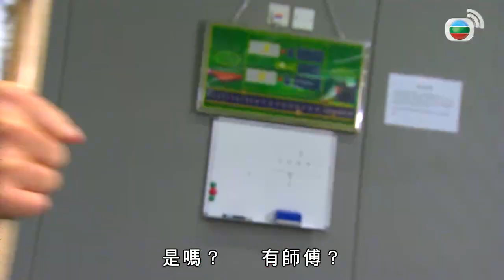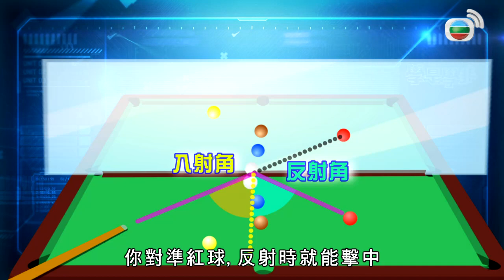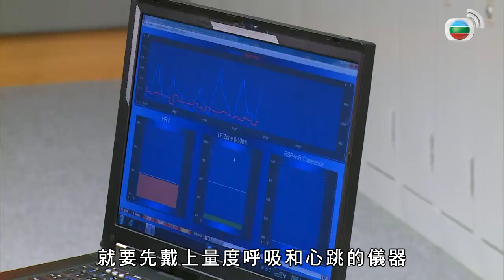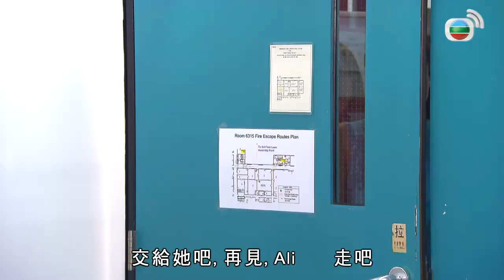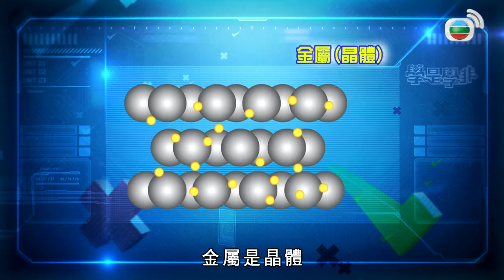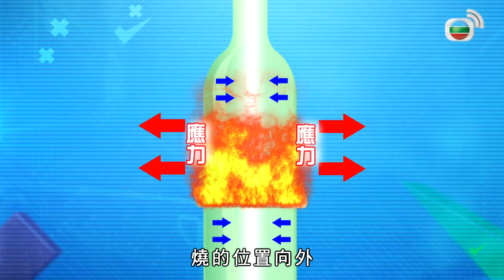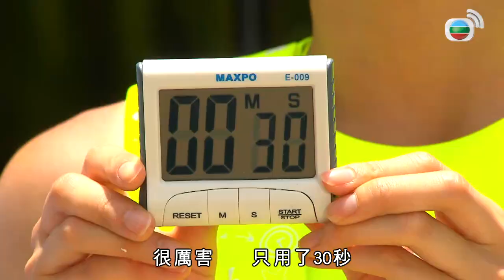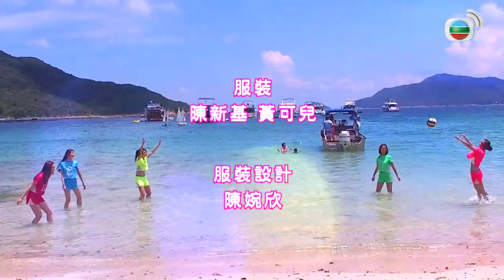「是非精」下一站「Q後」？ | 學是學非 SR3 #4 | 梁嘉琪、李佳芯、麥美恩、黃心穎、張秀文、湯洛雯 | 粵語中字 | TVB 2015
《學是學非》來到第三輯，「是非精」主持李佳芯、黃心穎、梁嘉琪、麥美恩、張秀文和湯洛雯，貫徹寓學習於娛樂的精神，繼續向湯兆昇、彭金滿、方麗影、吳恒亮等一眾學者、專家請教，輕鬆破解日常生活中經常遇到的謬誤。本輯新環節「是非精運動會」以運動為主題，主持們向香港體壇名將吳安儀、歐鎧淳、李靜、山度士等求教，並挑戰猛將們最擅長的運動項目；而她們在「魯賓穎漂流記」則各以搞笑造型上陣，趣味解讀不同的科學求生方法。